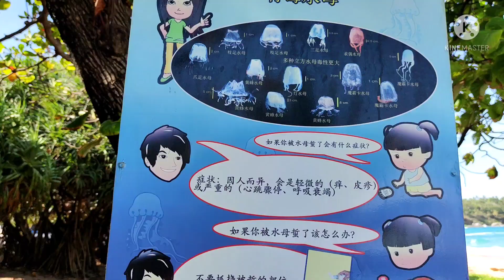Centro Tamponi a Kata ed aggiornamenti da Karon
Sempre   peggio